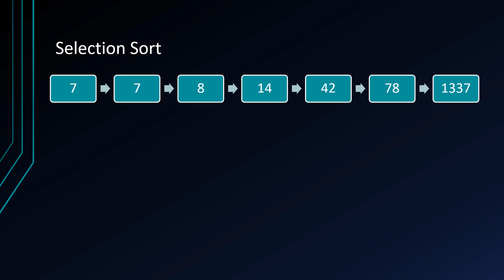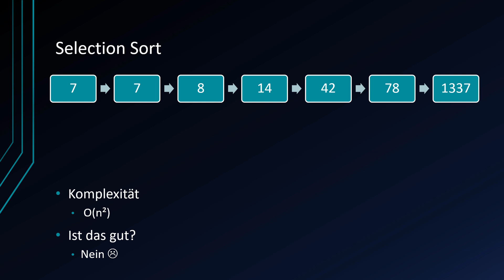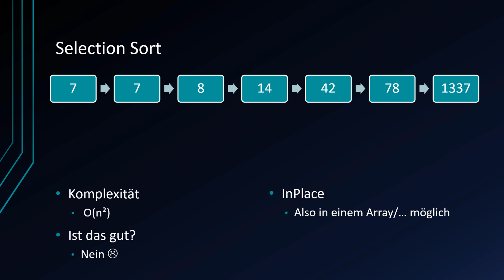Algorithmen und Datenstrukturen #13 - Selection Sort